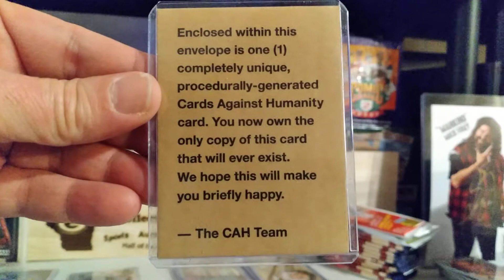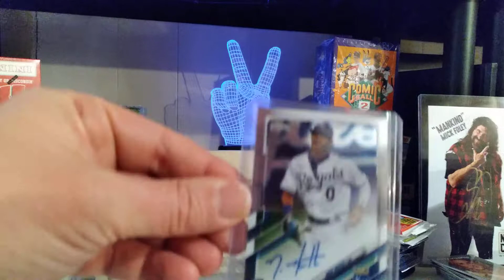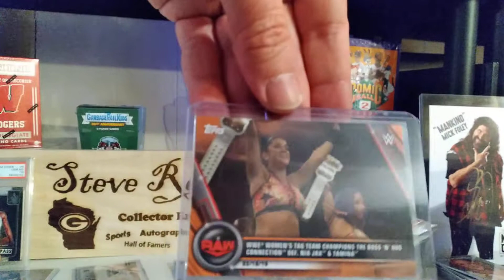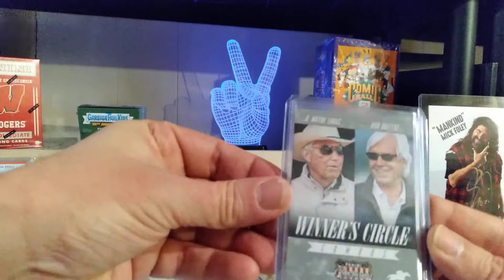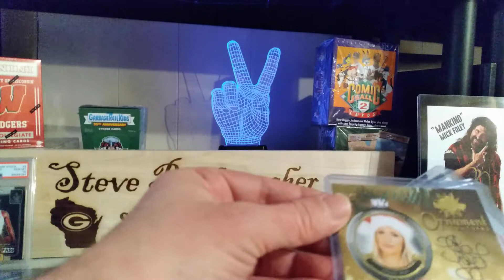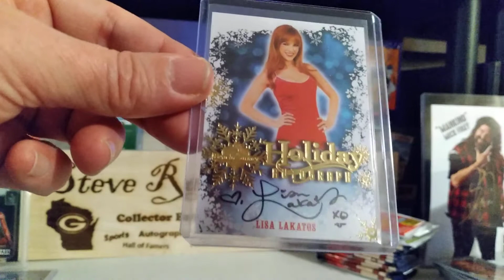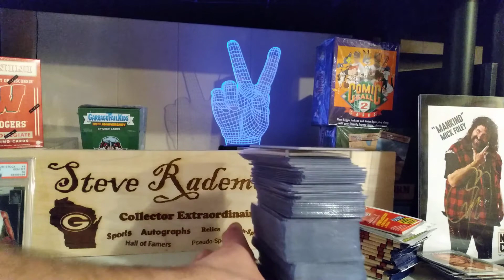LAWKAN99 Mail Day! Just the hits!!!